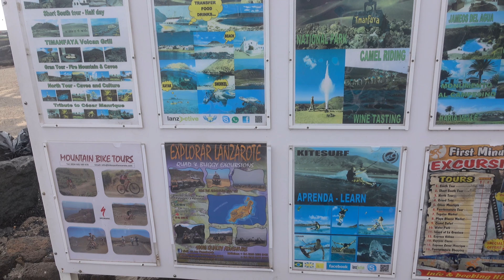Costa Teguise - Lanzarote